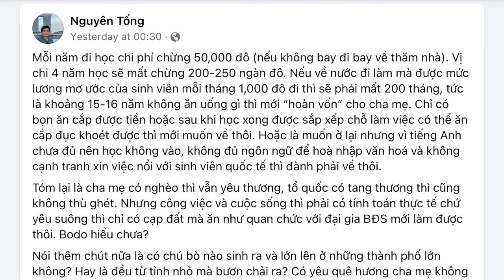Bắc kinh và phe Quân đội “kẻ tung, người hứng” tìm cách hạ TBT Tô Lâm như thế nào?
“giới chức lãnh đạo bảo thủ, thân Bắc kinh trong đảng CSVN, và ban lãnh đạo Trung Nam hải đang hết sức lo lắng về sự “diễn biến” của ông Tô Lâm.”
Xem bài chi tiết tại:
Hoặc: